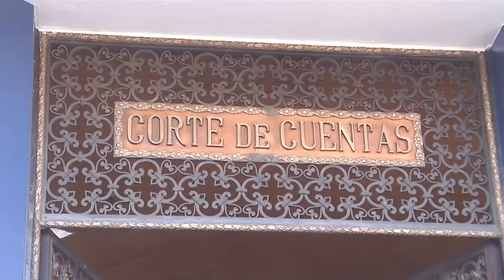Corte de Cuentas sin poder resolver petición hecha por el presidente de la república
En su momento el presidente Nayib Bukele solicitó a la Corte de Cuentas realizar auditorías sobre el uso de fondos reservados de la presidencia, sin embargo, no se proporcionó información, aseguraron funcionarias del ente contralor.